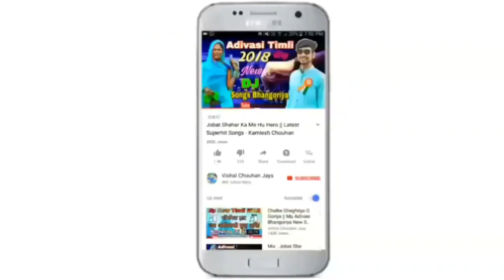दिवासु देखने आवेती... घुगरिया लेती आवजी || दिवासा स्पेशल आदिवासी हिट गीत 2020 - चेतन कनेश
दिवासु देखने आवेती. घूघरिया ले आवजी आदिवासी गीत 2020

Singer : Chetan Kanesh
Lyrics : Chetan Kanesh
Music Director : Rikesh Dodwe
Recording : Maa Gangeshwari Studio Silota
Producer : Vishal Chouhan Jays
Genre : Mp Adivasi
Label : Vishal Chouhan Jays